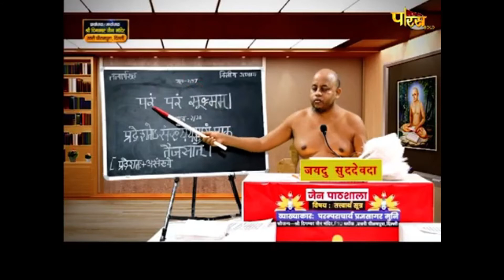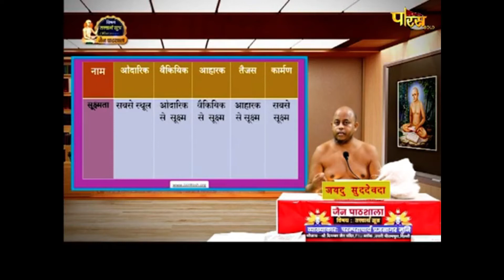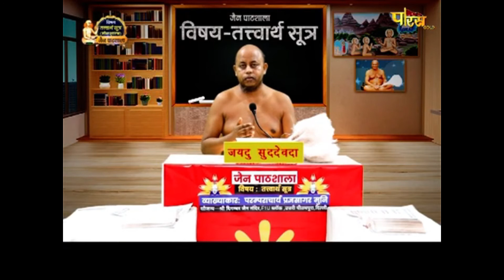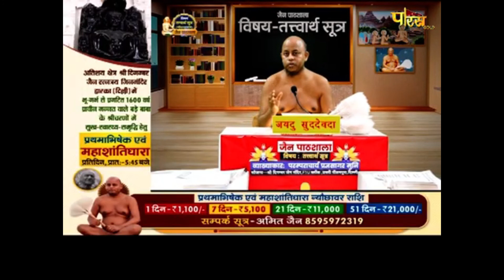मोक्षशास्त्र | जैन पाठशाला | आचार्य श्री प्रज्ञसागरजी महाराज | Jain Pathshala | Date:- 16/02/2021